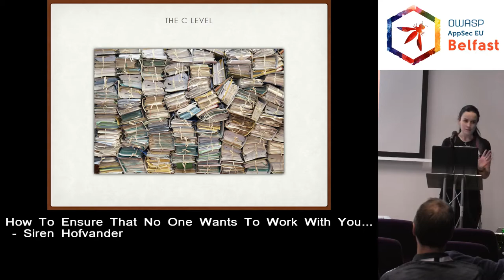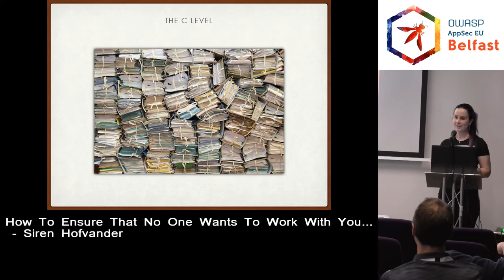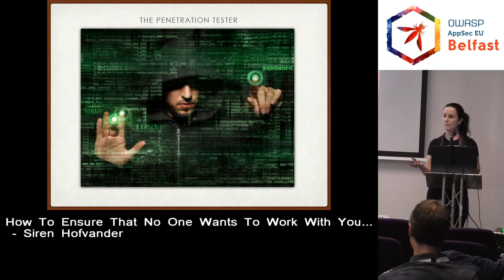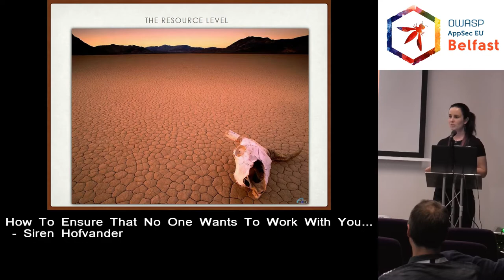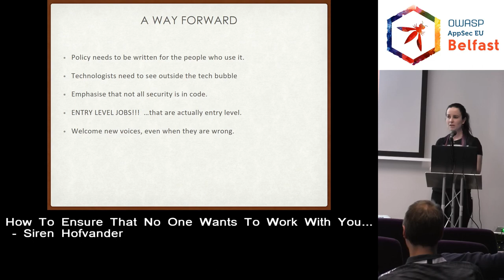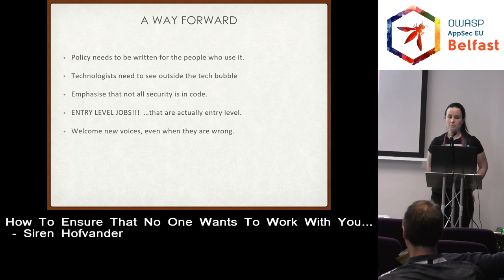AppSec EU 2017 LT How To Ensure That No One Wants To Work With You by Siren Hofvander